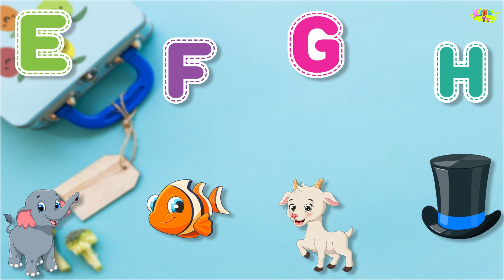ABC Phonics Song, Numbers, Colors | English Alphabet A to Z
Welcome to our engaging collection of Phonic Rhymes! Join us on a journey of alphabet exploration and phonics awareness with our fun and educational videos. Perfect for preschoolers and early elementary students, these rhymes are crafted to enhance language development and foster a love for learning. 📚✨